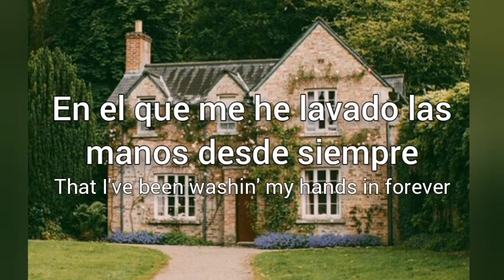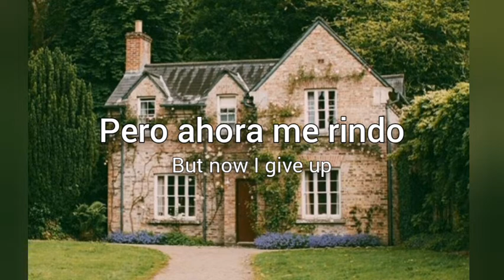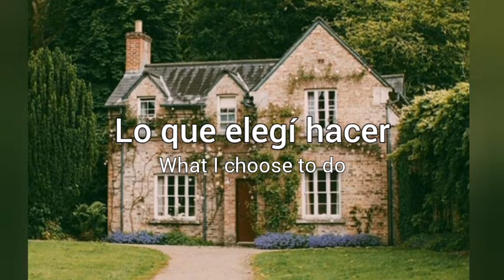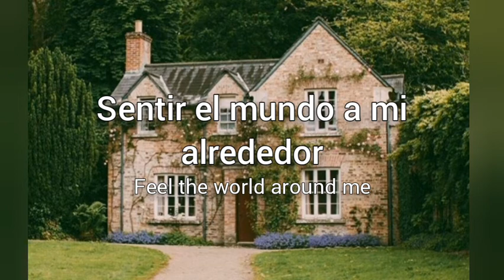Adele - Easy On Me (Sub Español/Lyrics)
Hola chicos, Adele está de vuelta luego de tanto tiempo, por fin regresó a la música con Easy On Me, su primera canción luego de seis años, desde el lanzamiento de "25". Este tema pertenece al nuevo álbum de Adele "30", el cual al igual que el sencillo se centran en el cambio que ha dado su vida, habla sobre su divorcio y expresa su magnifica voz a máximo.